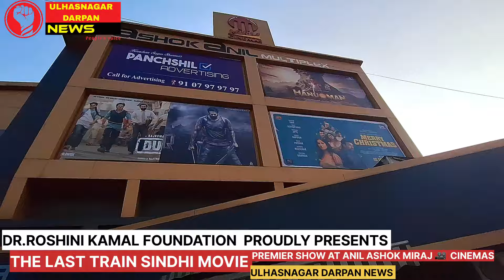" THE LAST TRAIN "DR.ROSHINI KAMAL FOUNDATION..SPONSOR SHOW AT ANIL ASHOK MIRAJ CINEMA